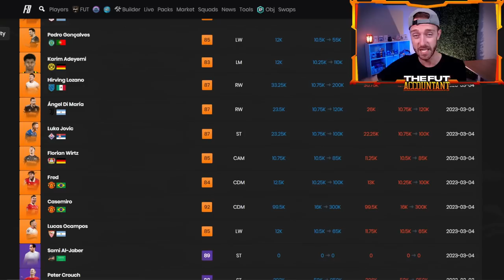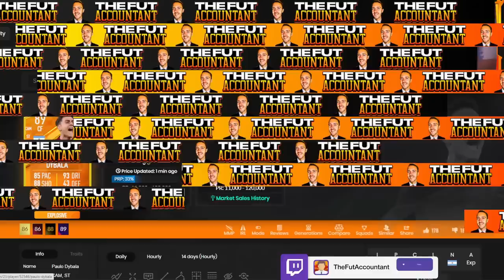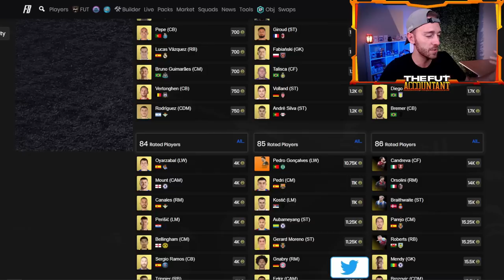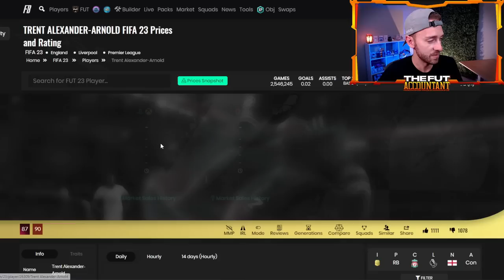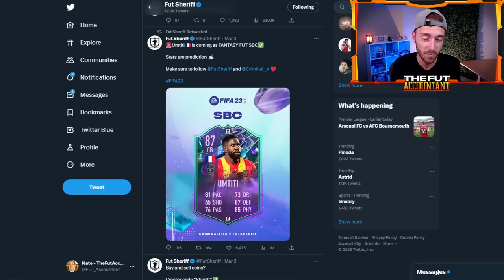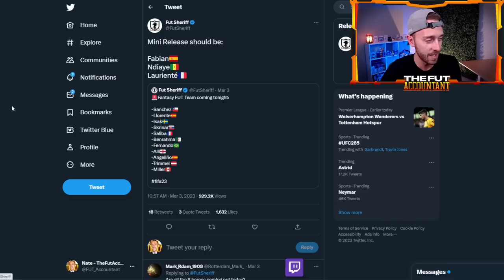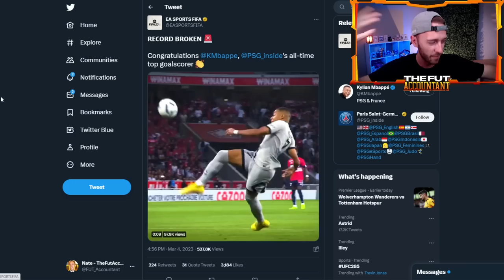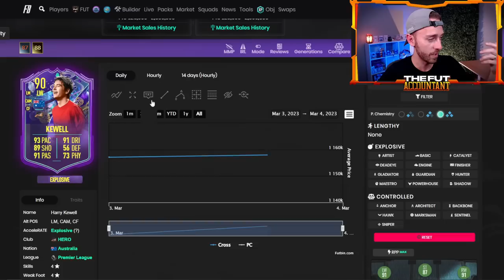We NEED this NEW Icon Pack!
This Icon pack / player pick would be INSANE! Hopefully EA Sports drop the HYPE today with FANTASY FUT in FIFA 23 Ultimate Team with this SBC and more! This SBC could also greatly impact market prices, which we discuss in today's video as well!